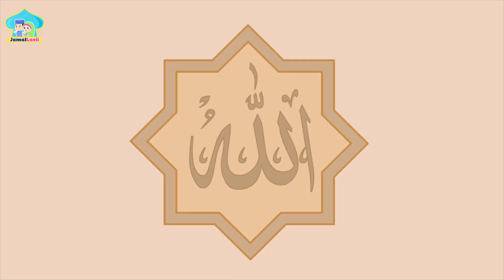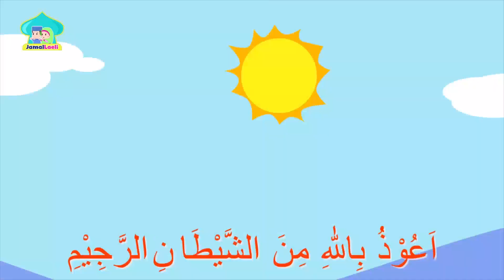Super Hero Seri 12-Doa Ketika Turun Hujan-Anak Islam-Bersama Jamal Laeli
Assalamualaikum adik-adik...

Mari kita lihat video animasi ini, kami berharap melalui video ini dapat membantu kalian belajar Doa Ketika Turun Hujan. Jangan ragu untuk memberikan umpan balik ya. Doa Ketika Turun Hujan Untuk Kanak-kanak Versi Jamal Laeli

Terima kasih